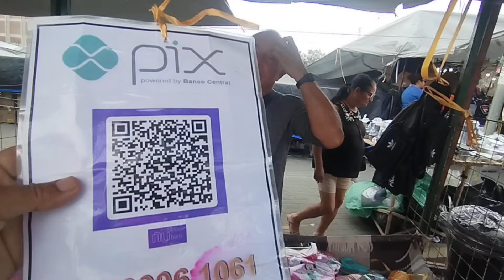os ambulantes da feira da sulanca de Caruaru tem roupas com bom preço